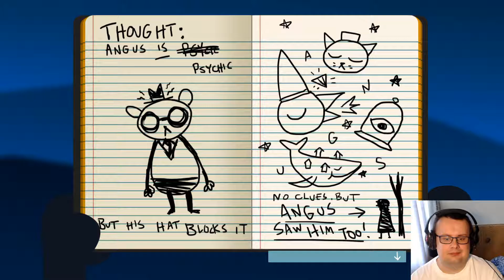X gra w Night in the Woods (part 20)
Góra śmieci! Haluny! Leżenie na kanapie!